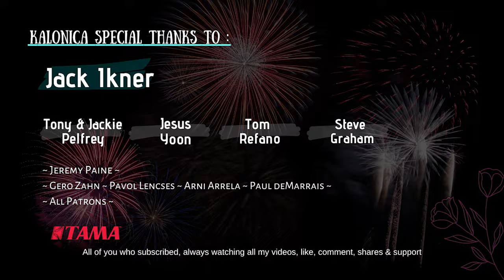Billy Idol - Rebel Yell | Drum cover by Kalonica Nicx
!Warning!

Innovative mindset^^

*Support me!

Jack Ikner
Tony & Jackie Pelfrey
Jesus Yoon
Tom Refano
Steve Graham

Supported by :
Drum: TAMA